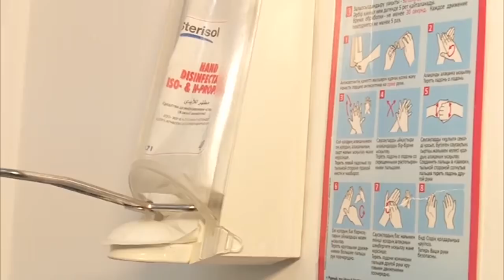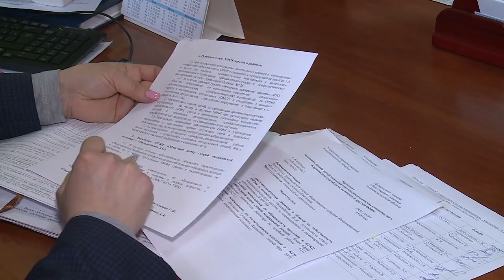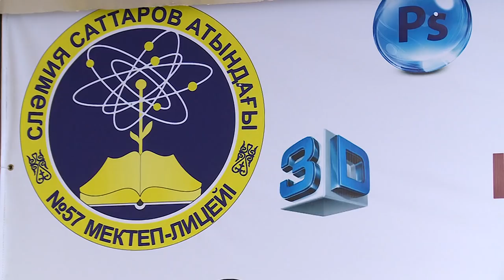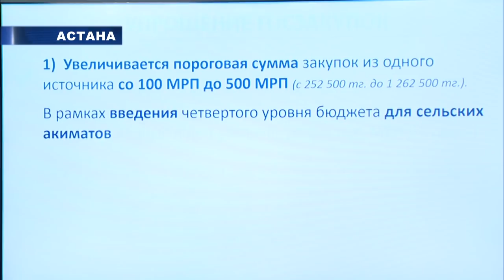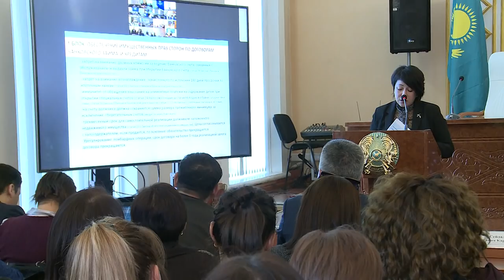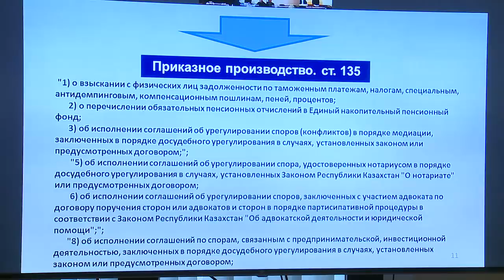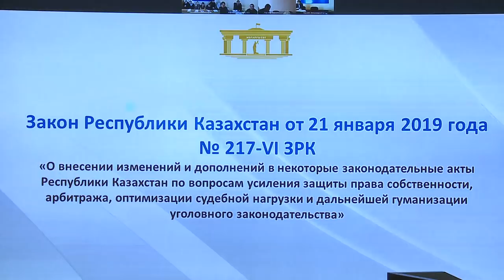29/01/2019 - Новости канала Первый Карагандинский